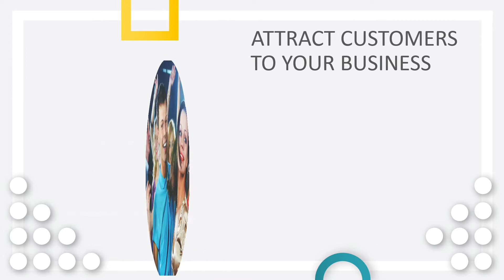Where To Sing Karaoke In Southern California Directory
Where To Sing Karaoke In Southern California Directory Premium Listing Service. Your one-stop place to post your karaoke related listings for KJ's, Venues, Karaoke Merchandise, and General Karaoke industry news, including Los Angeles County, Orange County, Riverside County, Satan Barbara, Bakersfield, Las Vegas, Ventura and more.